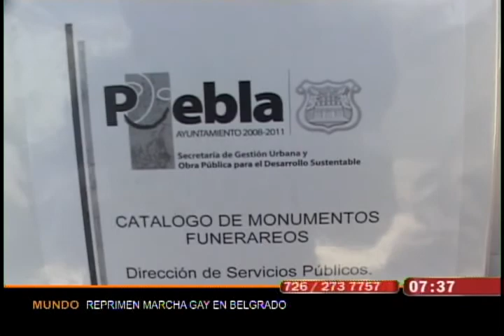Panteón Municipal cuenta con 80 tumbas que pueden ser consideradas como patrimonio histórico